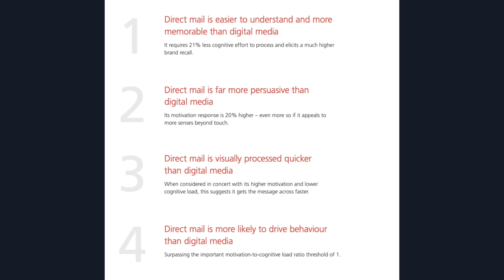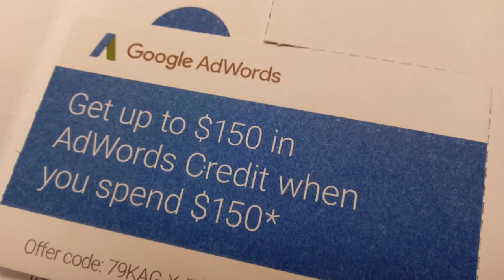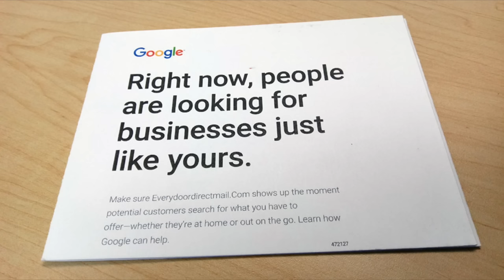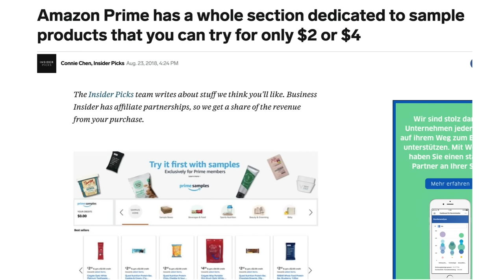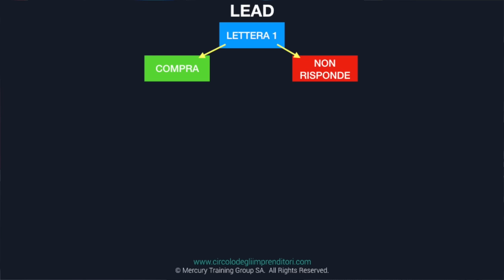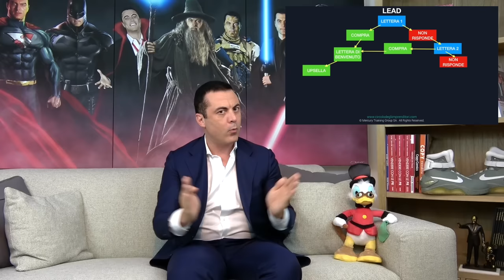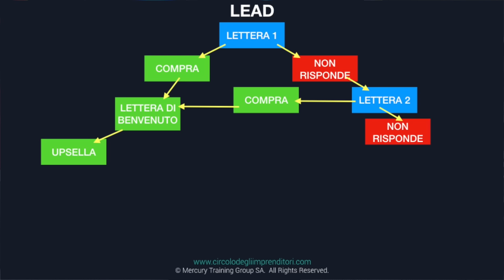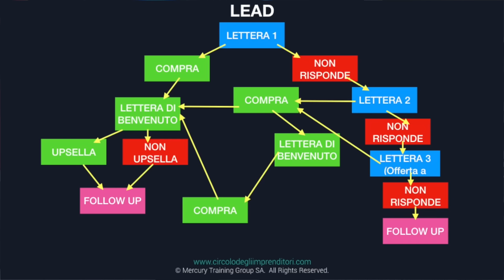Campagne Marketing ONLINE oppure OFFLINE?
Alcune imprese non sono ancora convinte che il marketing sia l’unica soluzione per acquisire clienti in Target. Molte altre invece ne sono consapevoli e lo fanno, ma non sfruttano tutta la sua potenza. Così, in entrambi i casi, non si ottengono risultati rilevanti. Per raggiungere il successo e la ricchezza è indispensabile fare marketing creando campagne di vendita performanti, basate su una strategia che sfrutta più livelli e diversi canali.

Fare Marketing Online oppure Online? La risposta a questa domanda è in questa lezione magistrale di Frank Merenda che ci spiega come creare un metodo infallibile per acquisire clienti sfruttando la Strategia Multi-step e multi-canale.

🔴 Vuoi scoprire le strategie di marketing e vendita che funzionano oggi sul mercato? Allora chiedi l’accesso al Circolo degli Imprenditori Gold con l'offerta speciale a te dedicata:

RISORSE UTILI:
Nuove puntate Lunedi, Mercoledi e Venerdi alle 07:30